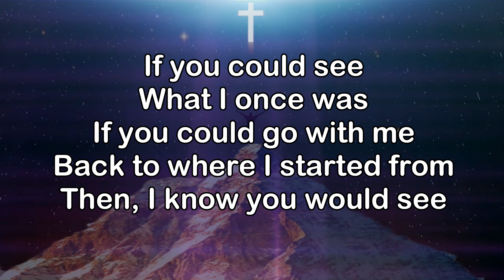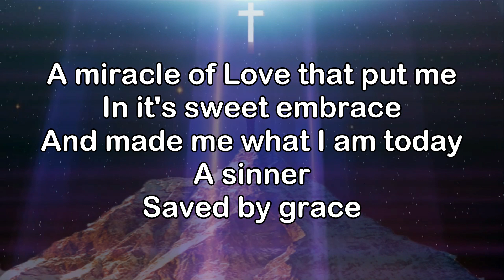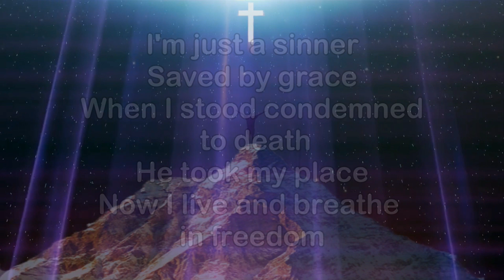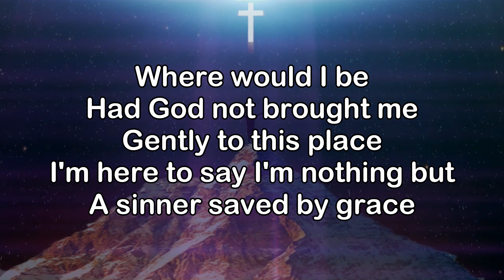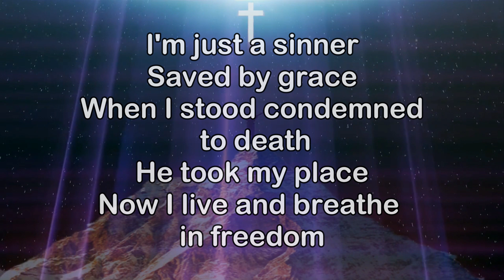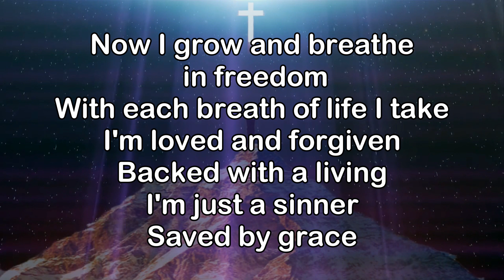Sinner Saved by Grace | Solo | Accompaniment | Lyrics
Lyrics
If you could see
What I once was
If you could go with me
Back to where I started from
Then, I know you would see
A miracle of Love that put me
In it's sweet embrace
And made me what I am today
Just an old sinner
Saved by grace
I'm just a sinner
Saved by grace
When I stood condemned to death
He took my place
Now I live and breathe in freedom
With each breath of life I take
Loved and forgiven
Backed with a living
Saved by grace
How could I boast on anything
I've ever seen or done
How could I dare to claim as mine
The victories God has won
Where would I be
Had God not brought me
Gently to this place
I'm here to say I'm nothing but
A sinner saved by grace
Saved by grace
Now I grow and breathe in freedom

Writers
Gloria Gaither/ William J. Gaither/ Mitch Humphries